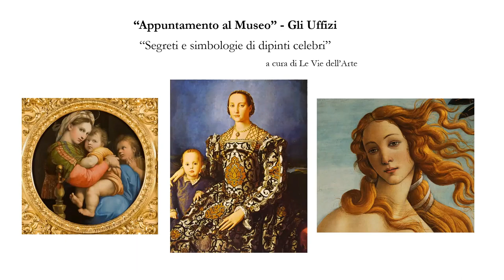"APPUNTAMENTO AL MUSEO" - Gli Uffizi 2 - “Segreti e simbologie di dipinti celebri”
Il nostro viaggio all’interno della collezione degli Uffizi prosegue con alcuni dei celebri dipinti che hanno reso famoso questo straordinario museo. Sveleremo le curiosità, le simbologie nascoste e i segreti di queste opere, attraverso le storie e gli amori di personaggi famosi; entreremo dentro ai dipinti con l’aiuto di sapienti dettagli e splendidi disegni preparatori. Un tuffo nella bellezza e nell’arte!